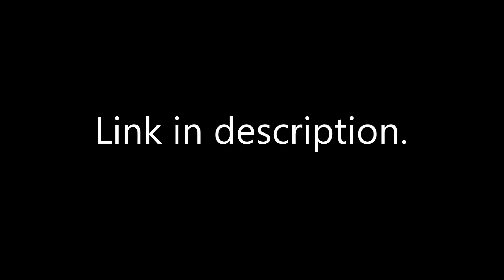Ch. 10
This one's a handful😅